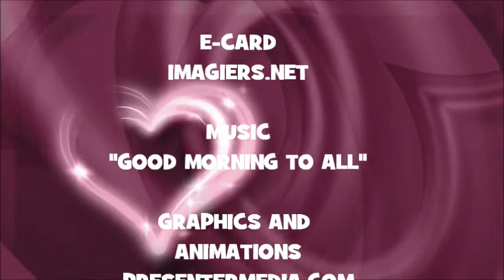¡FELIZ CUMPLEAÑOS FILA!